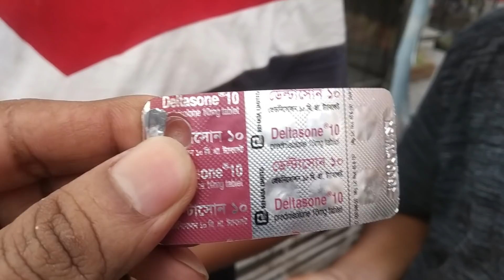এক দিনের চিকিৎসা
About us

Welcome to the "SR Tv Shohel Rana'' YouTube channel. We love to make videos about pigeon and pet breeding, training, racing, etc. Our dream is to make this channel one of the best pigeon channel in Bangladesh. In Shaa Allah One Day I Will Achieve My Dream (100k Sub )

 ANTI-PIRACY WARNING

This content is Copyright to SR Tv Shohel Rana. Legal action will be taken against those who violate the copyright of the following material presented!

Please avoid other methods of copying or duplicating the video, and help us support anti-piracy measures in any way you can. Thank you - Team SR Tv